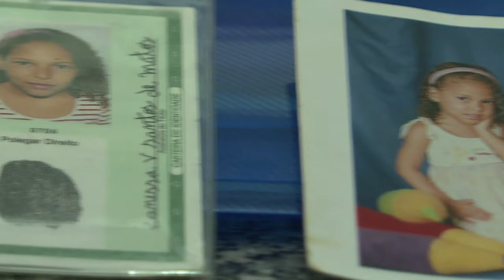Balas Perdidas - Finalista del Premio Gabo 2018 categoría Innovación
'Balas perdidas' ilustra un drama poco contado de Rio de Janeiro. Da voz y rostro a las víctimas de las guerras que se libra en las favelas, a las personas anónimas que quedan en medio del fuego cruzado entre policías y traficantes.
Sus autores exponen en este video cómo desarrollaron el trabajo con el que son finalistas.